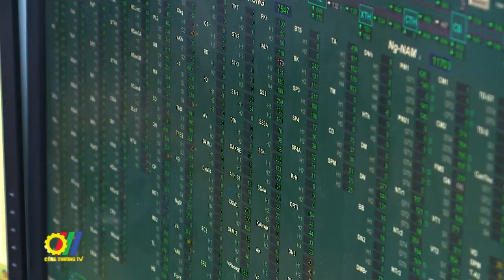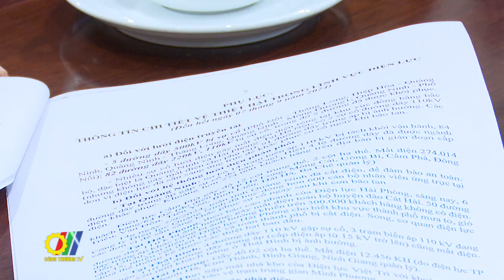Bộ Công Thương triển khai công tác khắc phục những thiệt hại do bão số 3 gây ra tại các địa phương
Theo báo cáo nhanh của Bộ Công Thương cho biết: Hệ thống điện chịu thiệt hại nặng nề cả đối với lưới điện truyền tải, lưới điện phân phối và 10 nhà máy điện phải dừng một số tổ máy để đảm bảo an toàn, ước tính gần 01 triệu khách hàng sử dụng điện bị ảnh hưởng…